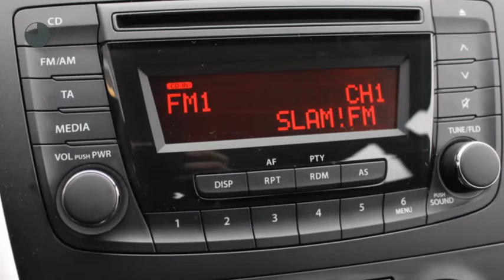Suzuki Celerio 1.0 Exclusive Rijklaar | Airco | LM Velgen